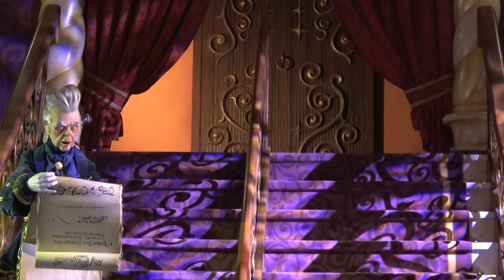Voorshow Symbolica 13 - de koning heeft altijd gelijk